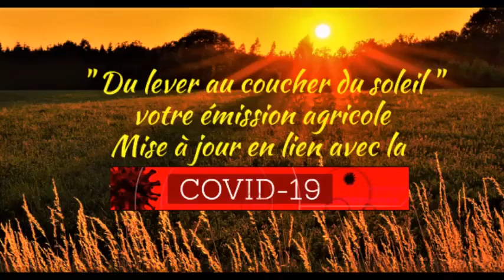Promo émission agricole Canal Info +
Mise au point sur la pause en lien avec la pandémie de la covid-19 par notre animateur Stéphane Roy